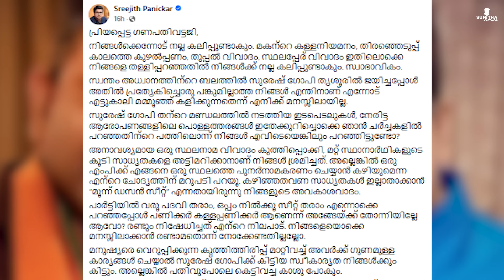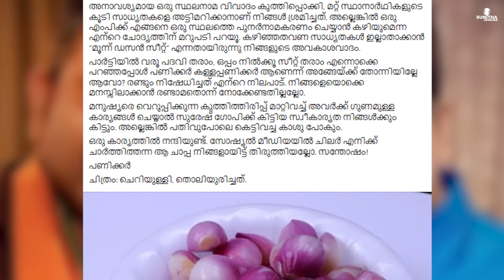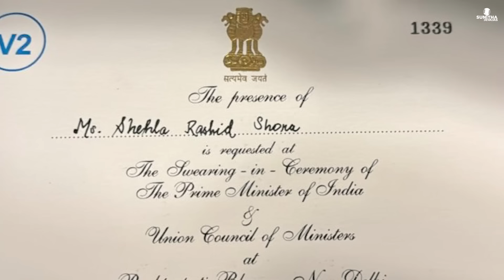അടിപിടി 😂 "നിഷ്പക്ഷ" പണിക്കർക്ക് ഈ ഗതി വന്നല്ലോ | Sreejith Panickar | Malayalam News | Sunitha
Sreejith Panickar VS K Surendran
0:00 ഞാനൊരു അന്യഗ്രഹജീവി
0:31 അഖിലേഷ് യാദവും ഡിംപിൾ യാദവും
0:53 മലപ്പുറത്തുകാർക്ക് നാണമുണ്ടോ?
1:48 ഉളളി VS  കളളപ്പണിക്കർ
4:05 ഹജ്ജിന് പോകുന്നവർക്ക് ഒരു ലക്ഷം രൂപ നായിഡുവിന്റെ വക
4:53 മണിപ്പൂർ പ്രശ്നം തീർക്കാൻ മോദിയോട് ആർ എസ്  എസ്
7:06 പന്തീരങ്കാവ് കേസ് : ചതിയുടെ ചുരുളഴിയുന്നു
10:09 ഷഹ്‌ല റാഷിദ് മോദിക്കൊപ്പം| ഉമർ ഖാലിദ് ജയിലിൽ
11:11 മഹുവയെന്ന പെൺപുലി
13:34 ഞാൻ ഒരു മുസ്‌ലിം ആയിരുന്നെങ്കിൽ
14:58 ധ്രുവ് വീഡിയോ
16:06 ആദ്യ മുസ്‌ലിം എം.എൽ.എ സോഫിയ ഫിർദൗസ്
16:39 അമിത് മാളവ്യക്കെതിരെ പീഡനക്കേസ്
17:37 മുസ്‌ലിം പ്രീണനമല്ല; ന്യുനപക്ഷ രാഷ്ട്രീയം